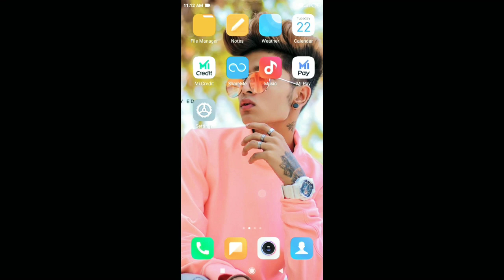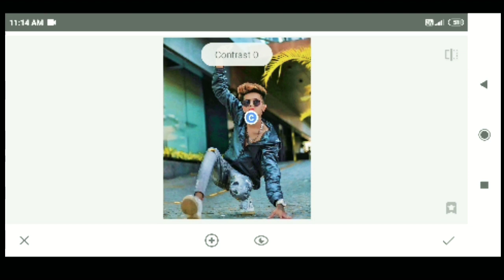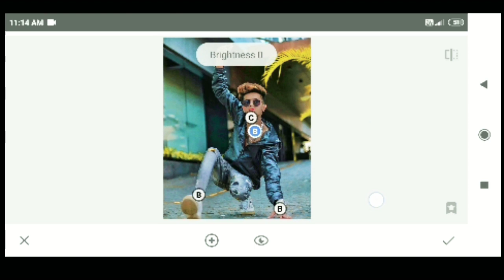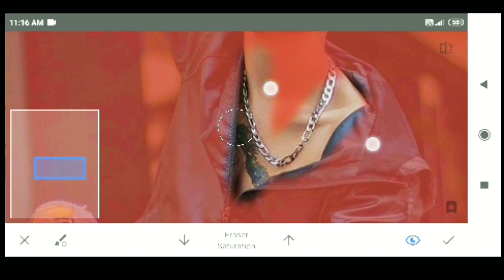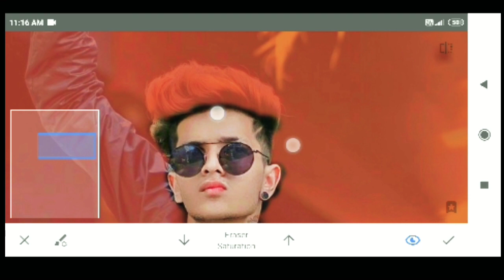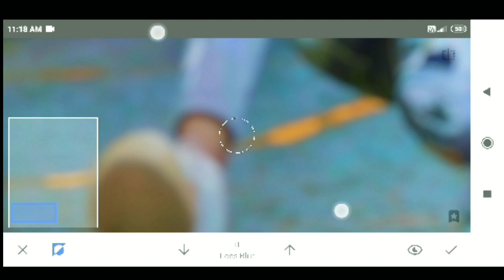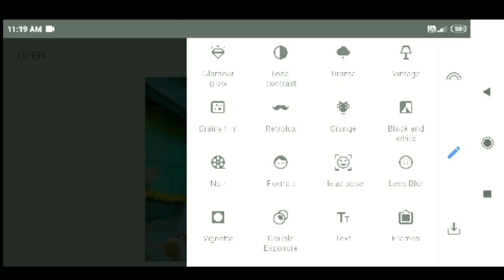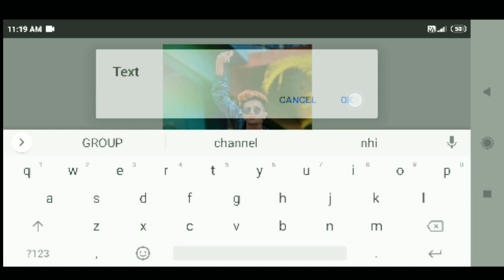mr_swage hrushi 22 photo editing/ mr swage photography/ how to edit photos like mr swag/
Snapseed
Lightroom cc
picsart
Autodesk sketchbook
Photoshop cc
PixelLab
Background Eraser
Design
Kinemaster
Hi Guys
Many people are using picsart,snapseed,ps
touch,adobe photoshop lightroom but they are do
not know how to use this app.So I am showing photo
editing tutorial.! hope you are learn many.
T hope I have a brought a smile.

To me umeed
karta hu aapko ye video passand aayegi ).

LIKE👍 AND COMMENTS AUR BHAI CHANNEL

GROUP
          LINK HERE

exposure
snapseed photo editing
background
snapseed nature photo editing
snapseed text behind image
malayalam
snapchat editing tricks
snapseed new dark mode tool
effect editing 2020